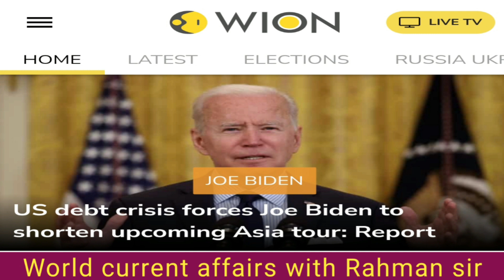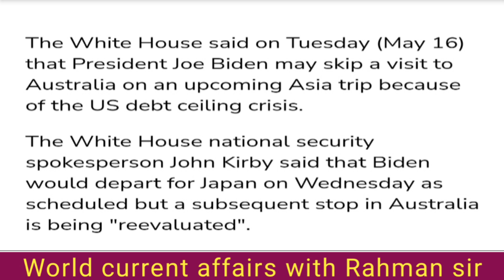17 May 2023 World current affairs with Rahman sir